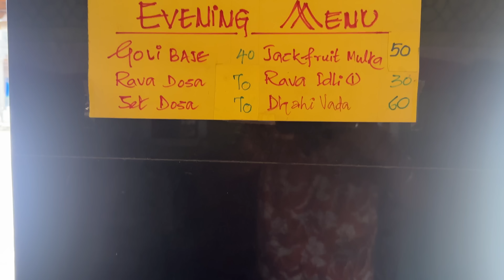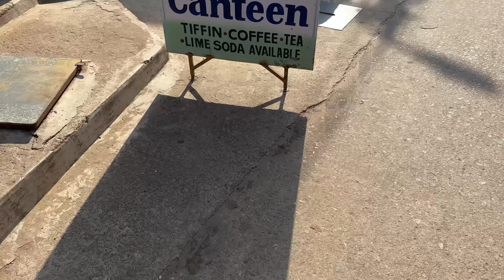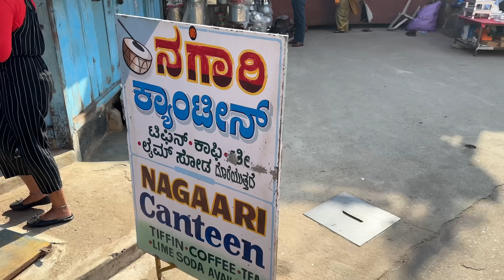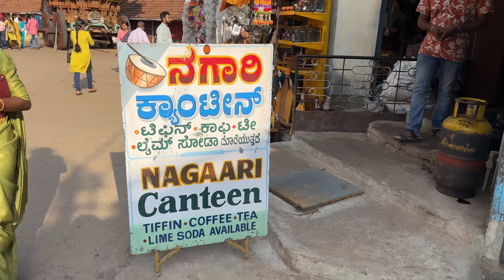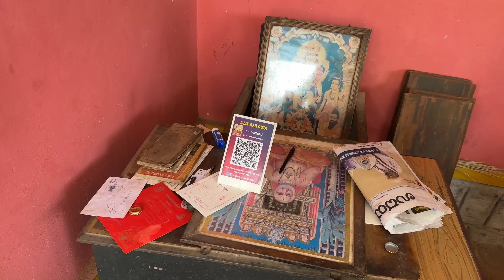Udupi Food Tour Part 1 | Explored Iconic Eateries in Udupi | Food of Tulunadu Ep 1 | Monk Vlogs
Presenting you our new Series - Food of Tulunadu!

Udupi - One of the major tourist spots of Namma Karnataka where people come to take Darshan of Lord Krisha at Krishna Mutt has also numerous iconic eateries too.

In this video we explore and do a Food walk in Udupi covering famous eateries

1.  Mithra Samaj
Established in the year 1949 by Nittur Gopal Holla happens to be the first place to introduce Masala Dosa. They serve dishes without usage of Onion and Garlic. We loved their Mangalore buns , Bullet idly ( button idly ) with Rasam dip and Mango Rasayana.

Timings
Morning 6:10am–12:30pm
Evening 3:40–9pm
( Wednesday Holiday )

Mithra Samaj
Sri Krishna Temple Complex, Thenkpete, Maruthi Veethika, Udupi, Karnataka 576101

2. Nagaari Canteen
This place happens to be a real hidden gem of Udupi. Located opposite to Kanakanakindi is an establishment started 58 years ago in 1965. This place serves amazing Mosru Vada. Not a fancy one but yet a very simple near to heart basic Mosru ( curd ) Vada. Main highlight of this is the sweetness thats coming from Curd. Definitely a must try when you visit Udupi.

Timings
6 am–6pm
( Sunday Holiday )

Nagaari Canteen
Temple Car St, Sri Krishna Temple Complex, Thenkpete, Maruthi Veethika, Udupi, Karnataka 576101

3. Ajja Ajji Hotel (Ganesh Prasad Hotel)
One of the old eatery at Manipal ( Parkala ) run by an aged couple who are about 80+ year old. They serve south Indian meals everyday from 12pm-3pm.

Price - 50/-

Timings
12pm-3pm
( Sunday Holiday )

Ajja Ajji Hotel (Ganesh Prasad Hotel)
Rajagopal Nagar Rd, J.H.C.Athrady Parkala, Karnataka 576107

Music 1.

Music 2.

Music 3.

Music 4.

5.
Title: Indian Fusion,Indian Riddim#2
Artist: Shahed
Genre: Indian

7.